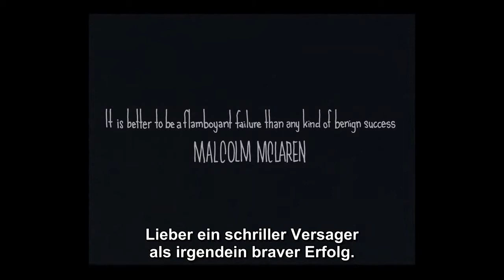Basically, Johnny Moped - Trailer [GER SUB]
Johnny Moped were custom made for the punk movement. Formed in 1970, it took a decade for the rest to catch up. Fans and former band members including Captain Sensible and Chrissie Hynde tell the story.

german subtitle: Bunnyboy